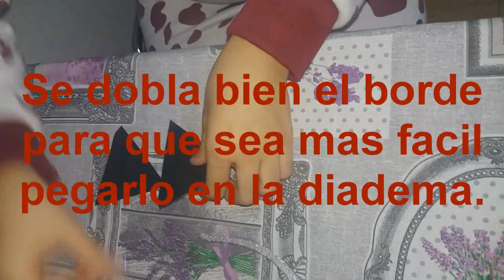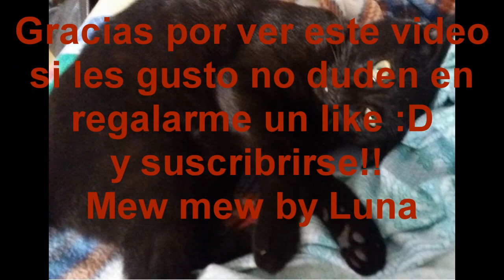Como hacer orejas de gato - Super Facil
Este es mi primer vídeo tutorial en el canal, me divertí mucho haciéndolo sobretodo la parte de la edición!
Son unas orejas super sencillas pero espero que lo disfruten como disfrute yo en hacerlo!
Aunque no es nada del otro mundo me ayudarías mucho con una manita arriba :)